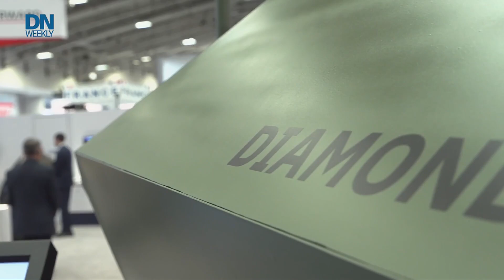The drones of the Army’s near-future take shape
Autonomous systems designed to take over dull and dangerous jobs from soldiers are on offer to the Army - check out a roundup of options available at AUSA 2024.